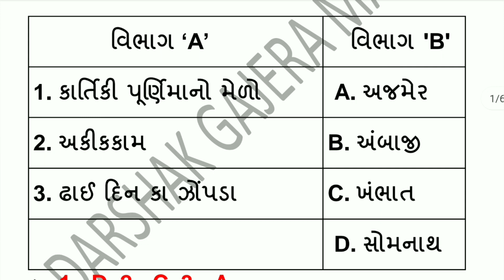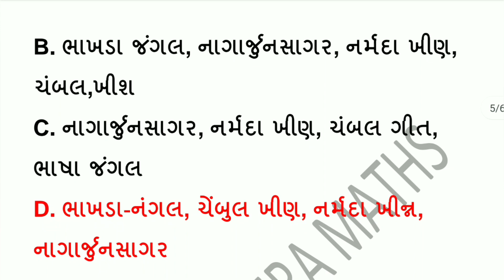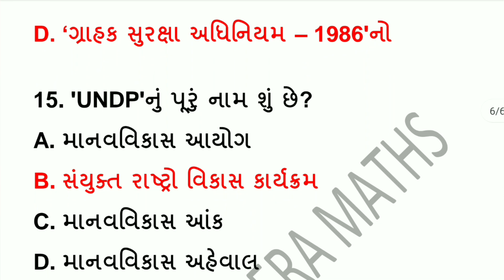Class 10 | Gala Paper | S.S. | Paper 4 | Solution | Section A | 2023 Board Exam